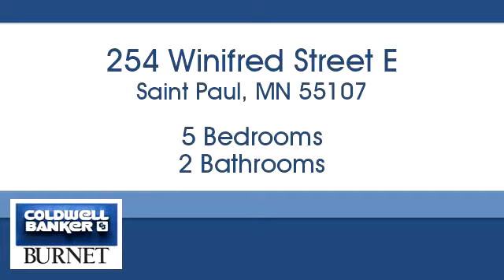Homes for sale - 254 Winifred Street E, Saint Paul, MN 55107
Bedrooms: 5
Bathrooms: 2
Square Feet: 2060
Price: $229,900

For more information about this property, please contact Erling Olson at or . You can also text 5377837 to 67299.

7550 France Ave. S